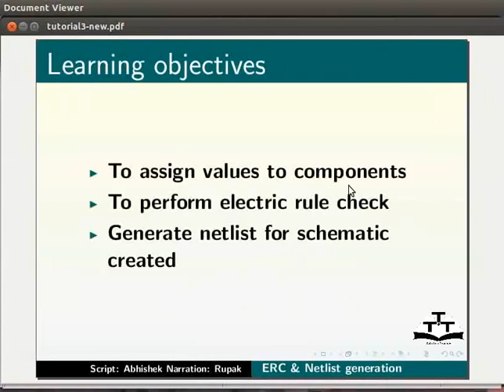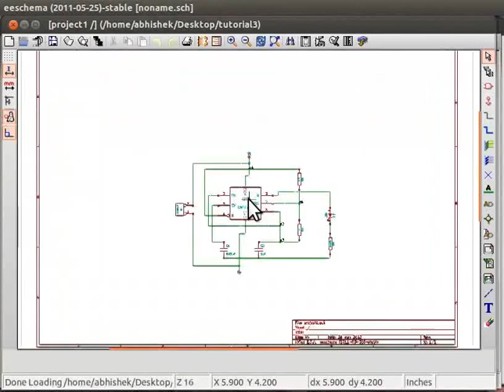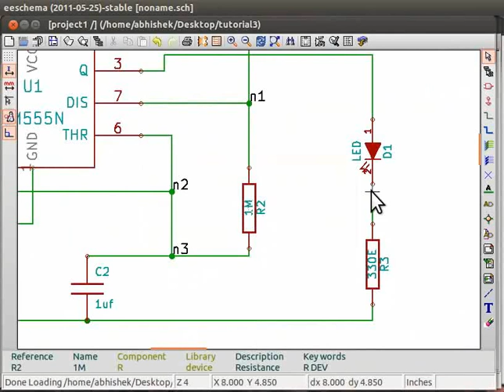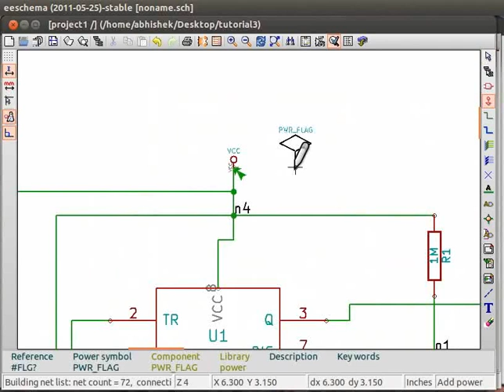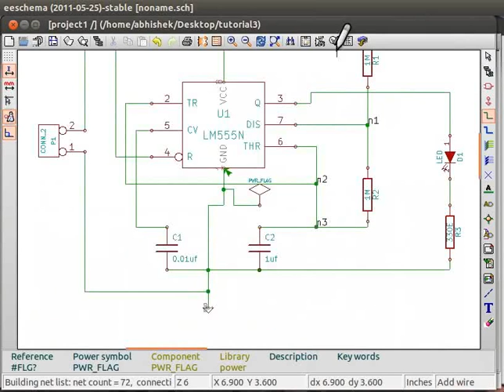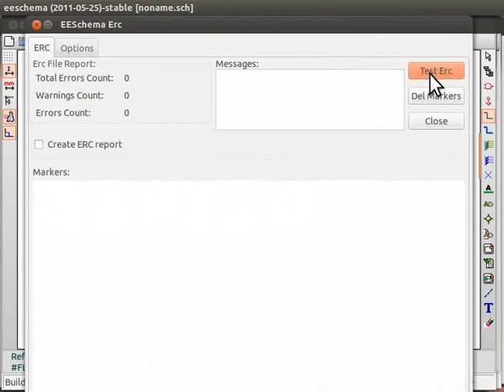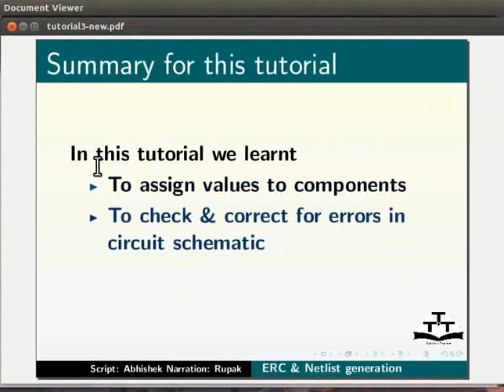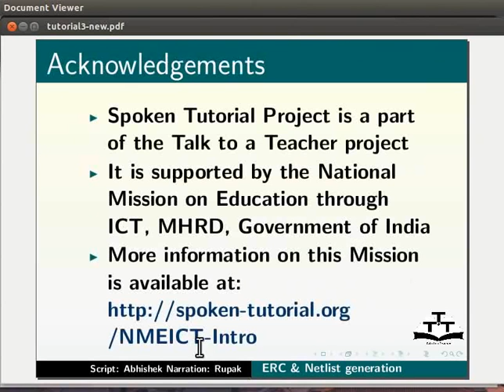Electric rule checking and Netlist generation - Marathi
Electric rule checking and Netlist generation
Components ला वॅल्यूस देणे आणि annotate करणे
तयार केलेल्या schematic साठीElectric rule तपासणे
power flags जोडणे
ERC tab तपासणे
Netlist generation